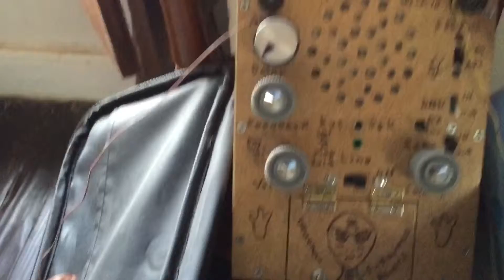Franks Box 9-9-2015 question was where did my rash come from.